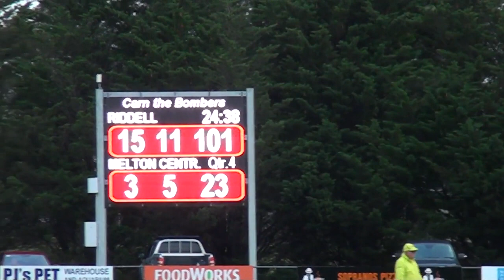RIDDELL VS MELTON CENTRALS